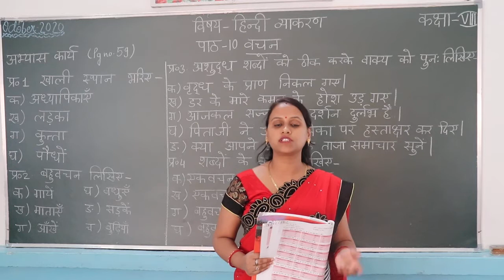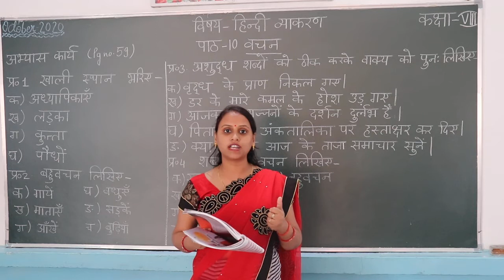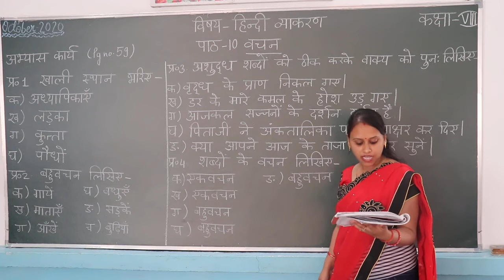class 8 Hindi language chapter 10